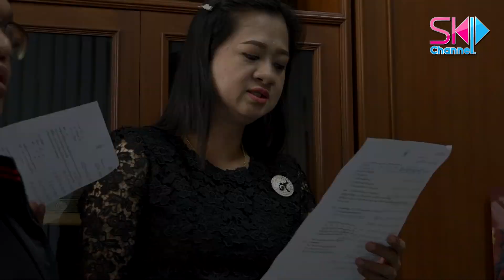ส่งสุข"พรปีใหม่"จากใจสวนฯปทุม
โรงเรียนนวมินทราชินูทิศ สวนกุหลาบวิทยาลัย ปทุมธานี ขออัญเชิญบทเพลงพระราชนิพนธ์"พรปีใหม่"มาร่วมกันขับร้อง เพื่อเป็นการสวัสดีปีใหม่ ส่งความสุข และอำนวยอวยพรให้แก่ผู้บริหาร ครู บุคลากรและนักเรียน เนื่องในโอกาสขึ้นปีใหม่ 2560